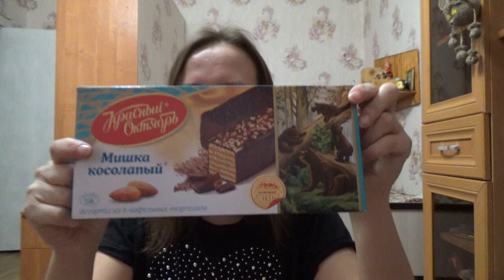полотенечки на нг)